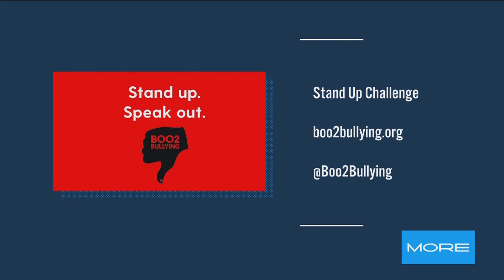Actress Cassie Scerbo takes a stand against bullying with new campaign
Actress Cassandra Scerbo is standing up to bullies with her new Boo2Bullying campaign. You can join the fight at boo2bullying.org